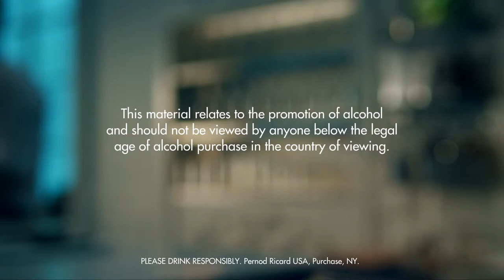SOUTHERN BRIDE DRINK RECIPE - HOW TO MIX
INGREDIENTS
2 Parts Gin
3 Dashes Maraschino Liqueur
1 Part Grapefruit Juice
Ice Cubes